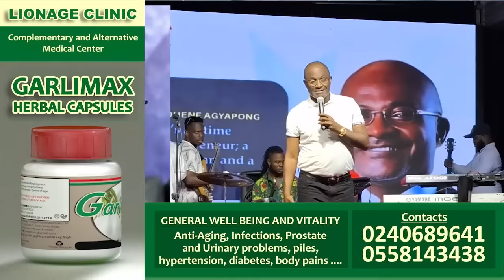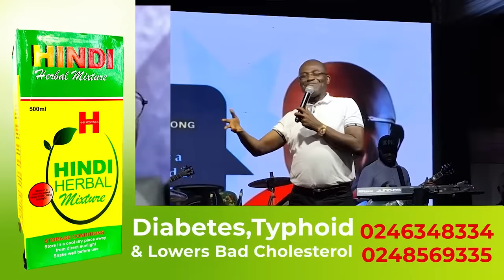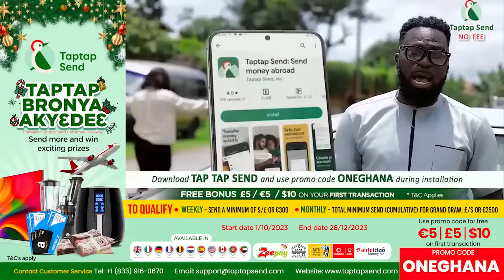The Bαttle is still on; Ken Agyapong forming his own party?? Another Showdown in 3 to 4yrs detailed